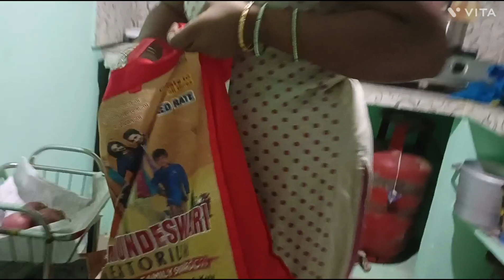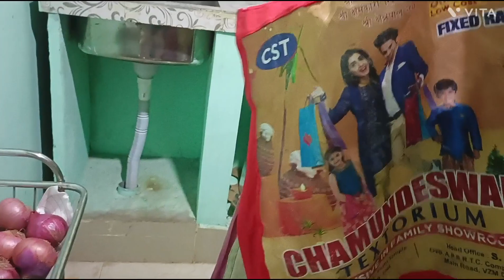Sunday full work /లైఫ్ ప్రతిరోజు ఏదోఒకటి నేర్చుకుంటాం అది good&bad Anything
Sunday full works/లైఫ్ ప్రతి రోజు ఏదో ఒకటి నేర్చుకుంటాం అది good&bad Anything లైఫ్ మనకు ఒక lesan